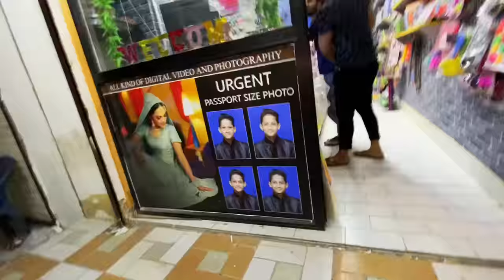Match Kon Jeeta..?? Ramadan Cricket 🏏